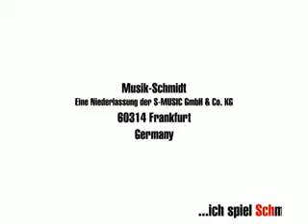ML 87906069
Video Migrado